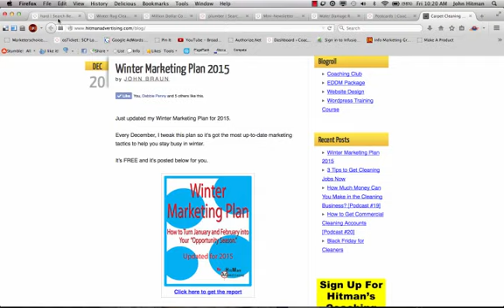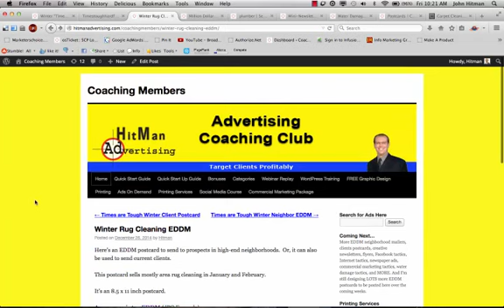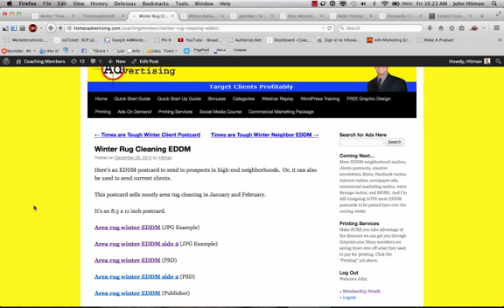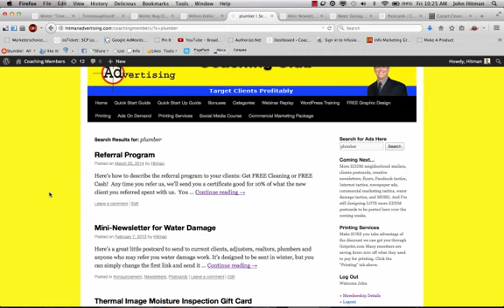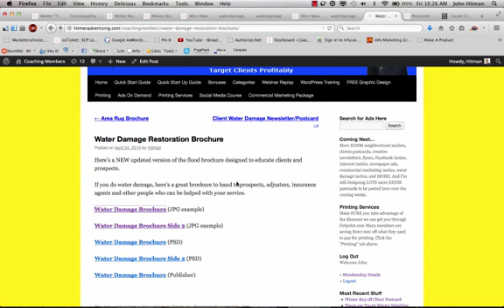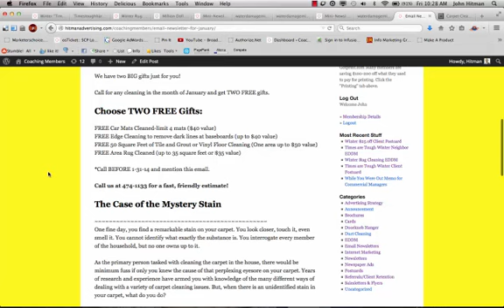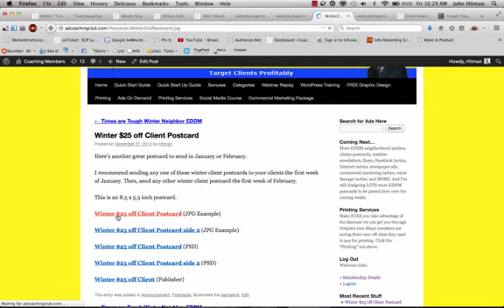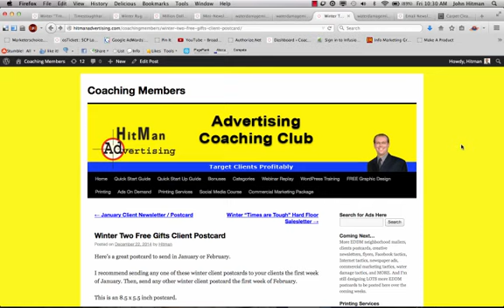7 Top Cleaning Marketing Tips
Here are 7 of the top marketing tactics for cleaning companies in winter or any season.  This applies for carpet cleaning, tile cleaning, area rug cleaning, maid services, or other cleaning businesses.